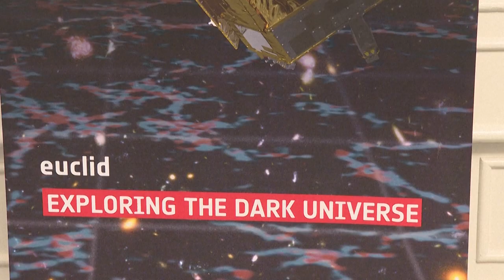Esa-Teleskop Euclid soll dunkle Geheimnisse des Alls erforschen | AFP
In Kürze soll das ESA-Teleskop Euclid an Bord einer Falcon-9-Rakete ins All starten und dort bis zu zwei Milliarden Galaxien vermessen. Die Forscher erwarten sich Aufschlüsse über die unsichtbare dunkle Materie, die einen Großteil des Universums ausmacht.